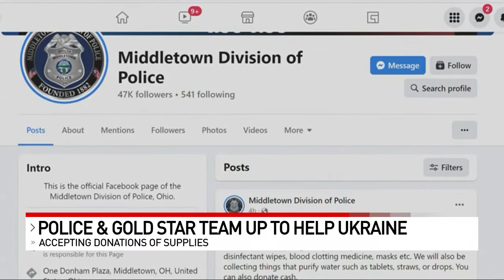Gold Star Chili locations partner with police to send supplies to Ukraine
Victims of the war in Ukraine are getting help from an unexpected source 8,000 miles away. It’s a joint effort between "coneys and cops."